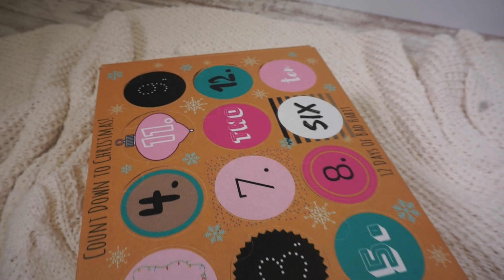12 days of Christmas ADVENT CALENDAR BOX UNOPENING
12 Days of Christmas Calendar 2018 - **AVAILABLE for PRE-ORDER**

New Release for 2018! Supplies are limited, reserve yours today! (Delivery will be the week of November 17, 2018)

Tis the season to spread holiday cheer!  Gift the 12 DAYS OF CHRISTMAS BOX  complete with 12 must have holiday gifts!  This festive packaging makes for a truly fun holiday experience. The recipient gets to individually uncover 12 MOST WANTED GIFTS throughout the season. You don't need an advent calendar to know that Christmas is coming, but opening a numbered door to reveal a new gift each day is an idea that everyone can get behind!

The 12 Days of Christmas Calendar includes 12 individual must have Christmas Boutique items that are each placed beneath a festive numbered door which will create a memorable and interactive experience. The recipient gets to discover a different top gift of the 12 days of Christmas. Celebrate this holiday by starting a new family tradition with the 12 Days of Christmas Experience Box!

Ways to Use This Box:

1. Gift to a family or friend

2. Gift it to yourself and open a new door each day

3. Employee Rewards - each day celebrate a new employee by letting them open one of the 12 days of christmas

4. Get the kids excited about Christmas, each day they get to open one of the doors to find a hidden surprise

5. Let The Elf on the Shelf bring this box and create a GOOD Behavior reward by offering your kids to open one of the doors each day they are good!

Contents Include:

12 Days of Christmas Experience Calendar Box (Exclusive Design for 2018)
12 MUST-HAVE Christmas Items
Gift Card with your Personal Message